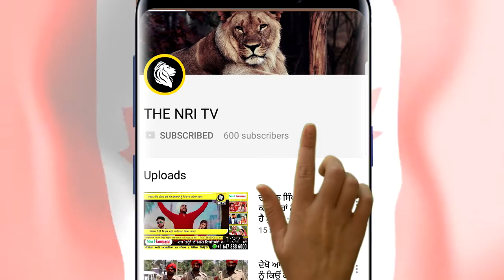ਦੇਖੋ ਵੀਡੀਓ - ਅੱਜ ਦੀਆਂ ਟੌਪ 5 ਖ਼ਬਰਾਂ ( 31-07-2018 )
ਅੱਜ ਦੀਆਂ ਟੌਪ 5 ਖ਼ਬਰਾਂ – ਜਿਨ੍ਹਾਂ ਤੇ ਰਹੇਗੀ ਨਜ਼ਰ ( 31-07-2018 )